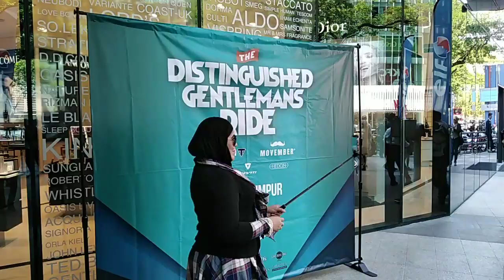Distinguished gentleman rides / gengtayarbesar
Geng tayar besar ride bersama Triump